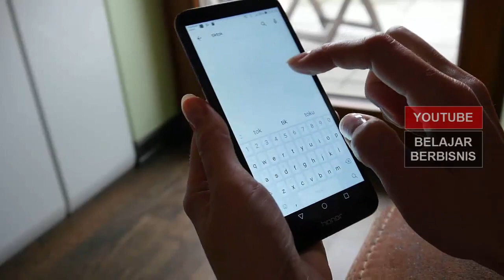14 Ide Bisnis Untuk Pemula di Pedesaan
Video kali ini tentang 14 ide bisnis untuk pemula di pedesaan.

Jika kamu saat ini hidup di pedesaan yang jauh dari kota, dan masih bingung mau memulai usaha apa, jangan patah semangat, berikut ini beberapa ide bisnis yang cocok untuk pemula di pedesaan.